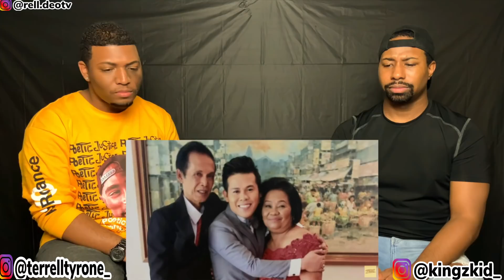MARCELITO POMOY SHOCKS AMERICAN JUDGES WITH 2 DIFFERENT VOICES? 😱 | AGT:The Champions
⚫*RARE* FILIPINO MALE SHOCKS AMERICAN JUDGES WITH 2 DIFFERENT VOICES? | AGT:The Champions | Marcelito Pomoy.  In this reaction, Rell & Deo TV review Marcelito Pomoy Singing "The Prayer" With DUAL VOICES on America's Got Talent: The Champions.